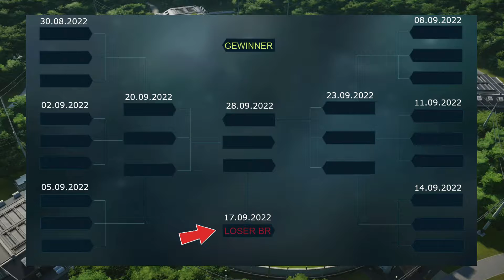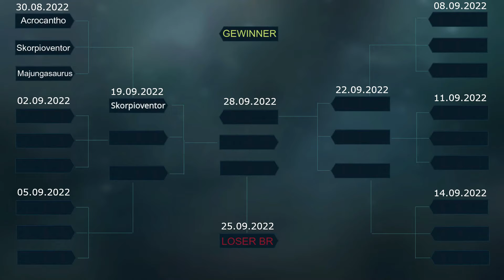JURASSIC BATTLE 🦖 | Acrocanthosaurus VS Majungasaurus VS Skorpioventor | Staffel 2 | Folge 01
Herzlich Willkommen auf meinem Kanal und somit zur 2ten Szaffel von Jurassic Battle.
Ich Wünsche euch hier viel Spaß und lasst gerne etwas Liebe da,
Ob im Form von ein Kommentar unter diesem Video oder ein Däumchen (Like) sowie ein Abo, Danke Leute :)

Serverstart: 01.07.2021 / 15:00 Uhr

► Wie bin Ich auf den Namen "Ruhig Brauner" gekommen?
Da Ich sehr schnell an die decke gehe und auch mich sehr schnell aufregen kann,
passt dieser Ausdruck sehr Gut zu Mir, denn "Ruhig Brauner" Bedeutet, wer es nicht weiß.
„Ruhig Brauner“ gehört in eine Reihe mit Redensarten wie „Immer mit der Ruhe“, „Eile mit Weile“ oder auch „Kommt Zeit, kommt Rat“. Die Redensart bringt den Wunsch nach Beruhigung.

Da könnt ihr auch gerne mal vorbei schauen...:)

Lg. Marcel Braune :)